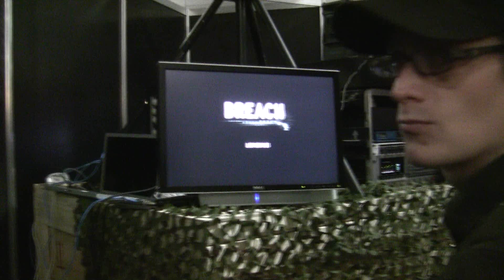Breach Hands-on Gameplay Demo (XBLA and PC)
Game: Breach
Developer: Atomic Games
Platforms: PC and Xbox

One of the guys from Atomic games demoing some gameplay elements.